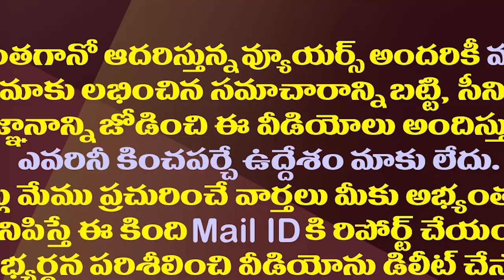ఏపీపై కేటీఆర్ వ్యాఖ్యలకు వైసీపీ దిమ్మదిరిగే కౌంటర్||YCP is staggering counter to KTR comments on AP